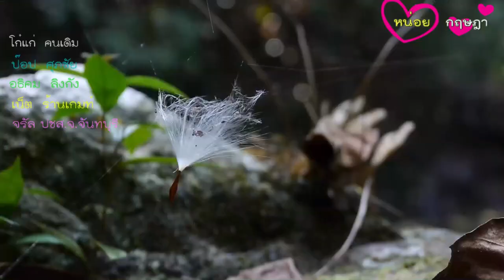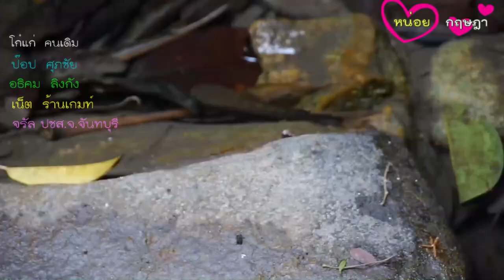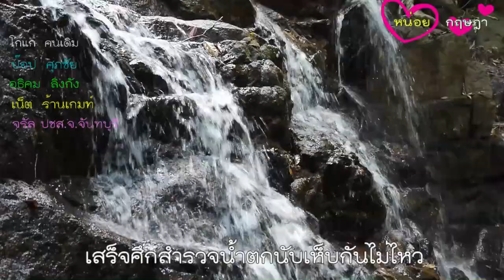น้ำตกคลองราง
เทศบาลตำบลพลับพลาเขตพื้นที่อำเภอเมือง จังหวัดจันทบุรี พร้อมกับชาวบ้านและทีมเจ้าหน้าที่ ออกสำรวจเส้นทางที่ยังคงธรรมชาติของน้ำตกคลองราง ที่อยู่ห่างจากสำนักงานเทศบาลตำบลเพียงแค่กิโลเมตร
การออกสำรวจเส้นทางนำตกคลองราง ที่อยู่ในเขตพื้นที่ บ้านกลาง หมู่ที่ 1 ต.พลับพลา  อ.เมือง .จ.จันทบุรี นับว่าเป็นการออกสำรวจของเจ้าหน้าที่และชาวบ้าน ที่ต้องการจัดให้น้ำตกแห่งนี้ เป็นสถานที่ท่องเที่ยวเชิงระบบนิเวศน์ต่อการศึกษาธรรมชาติของผืนป่าในขุนเขาสระบาป ที่ยังคงเป็นป่าดิบร้อนชื้นอย่างสมบูรณ์ที่สุดและใกล้กับตัวเมืองจันทบุรี มากที่สุด
เนื่องจากมาจากจังหวัดจันทบุรี ได้ขึ้นชื่อว่าเป็นจังหวัดที่มีคุณภาพทางด้านอากาศบริสุทธิกว่าทุกจังหวัดในภาคกลางและตะวันออก ซ้ำยังถูกหยิบยกให้เป็นหนึ่งในครัวโลก ด้วยการประกาศให้เป็นเมือง มหานครแห่งผลไม้  เนื่องจากมีความอุสมบูรณ์ทุกด้าน ไม่ว่าจะเป็น ป่าไม้ ภูเขา น้ำตกและก็ทะเล
โดยเฉพาะน้ำตกคลองรางแหล่งท่องเที่ยวใหม่ และยังคงมีสัตว์ป่าหายากอาศัยอยู่จำนวนมาก โดยเฉพาะปลาภูเขาที่ใกล้จะสูญพันธ์ได้แก่ปลากั้งภูเขา ที่มีลักษณะคล้ายปลาช่อนและจะมีครีบหางและลำตัวสีแดงแบบปลากัดไทย ขณะนี้กำลังจะถูกพิจารณาให้เป็นแหล่งท่องเที่ยวที่ทำให้รู้จัก วัฎจักรของธรรมชาติ  ในการรักษาระบบนิเวศน์ของตัวเองและเอื้อคุณค่าต่อชาวบ้านในพื้นที่  จนถึงชุมชนริมน้ำ   น้ำตกคลองรางแม้จะมิใช้น้ำตกที่อยู่บนยอดเขาสระบาปที่สูงชัน  แต่ระดับความสูงก็ไม่น้อยกว่าน้ำตกพลิ้ว ถึงแม้สายน้ำของน้ำตกในชั้นล่างในหน้าแล้งจะไหลแรงสู้น้ำตกชั้นบนที่อยู่สูงขึ้นไปเป็นหน้าผาตั้งชั้นสูงกว่า10เมตร ในช่วงฤดแล้ง ไม่ได้ แต่น่าเสียดายเส้นทางมีต้นไม้หักโค่นบริเวณเส้นทางชันที่จะขึ้นไปชั้นบนของน้ำตก ประกอบกับความลื่นของหินผา ทำให้ได้เพียงแค่อยู่บริเวณทางที่จะปินป่ายขึ้นไปสู่จุดต้นกำเนิดของสายน้ำที่ใสเหมือนแก้วผุดออกมาจากใต้แผ่นหิน
ทางด้านนายมณเฑียร วานิชศรี นายกเทศมนตรีตำบลพลับพลา บอกว่า ได้ส่งเจ้าหน้าและได้ร่วมความร่วมมือจากชาวบ้าน เดินเท้าขึ้นไปสำรวจน้ำตกคลองเพื่อพัฒนาให้เป็นแหล่งท่องเที่ยวแห่งให้ ระบบเชิงนิเวศน์ จากนั้นจะประสานเจ้าของพื้นที่คือเขตอุทยานแห่งชาติน้ำตกพลิ้ว มาออกสำรวจและปรับปรุงเส้นทาง พร้อมกับขอเจ้าของที่ดินมอบให้เป็นเส้นทางสาธารณ สำหรับการให้นักท่องเที่ยวได้เดินทางเข้าไปท่องเที่ยว